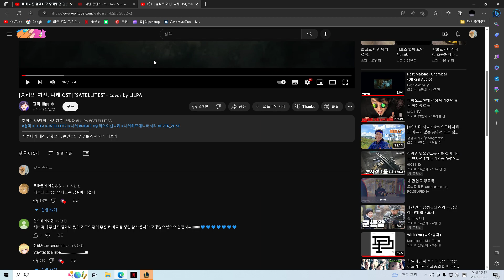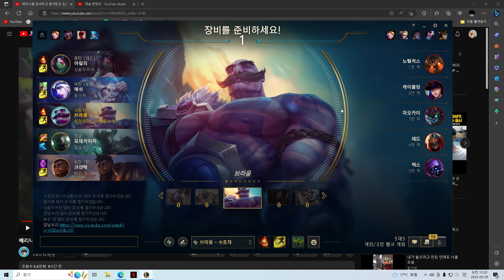소환사의 협곡 챌린저 프로게이머 브라움 게임플레이